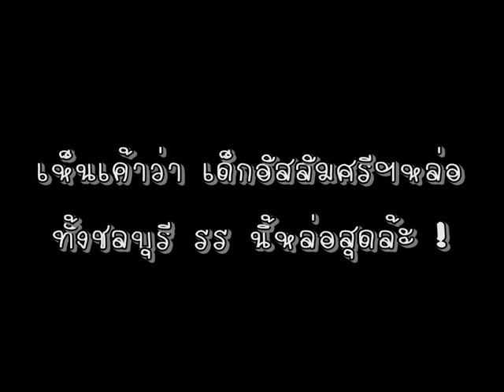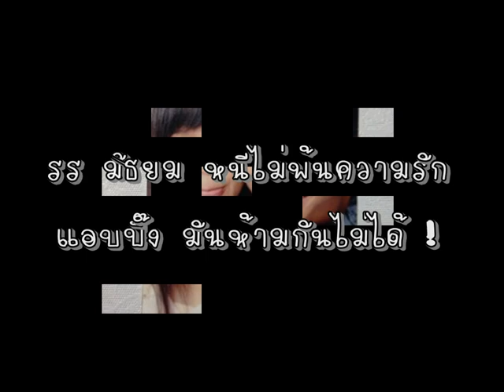ACS6144 - Assumption College Sriracha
ACS6144 Reunion : January 25,2014 : The Davis Hotel